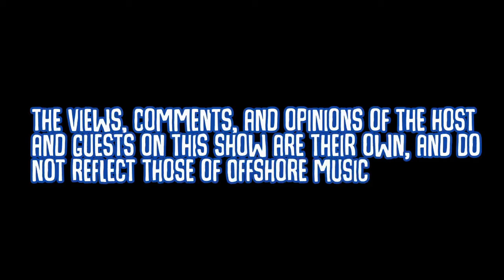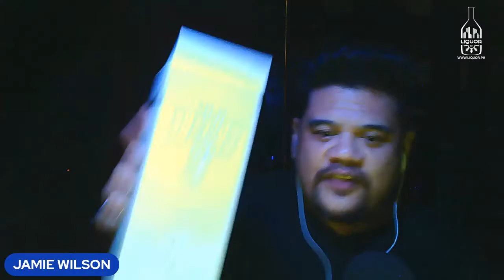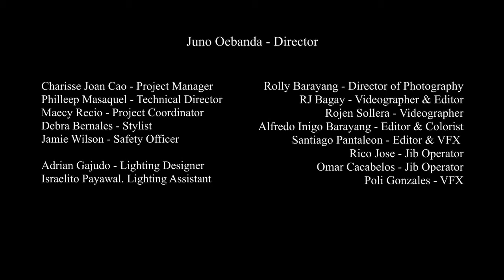On The Rocks With Jamie Wilson - Ep. 36: Ebe Dancel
We'll be talking to Ebe Dancel about the twists and turns his life has taken, and the music that has emerged from taking his journey!

On The Rocks with Jamie Wilson is LIVE at 9pm every wednesday on the Offshore Music FB Page!

Liquor.PH
Buenos Dias Panaderia
Misty Mountain Coffee